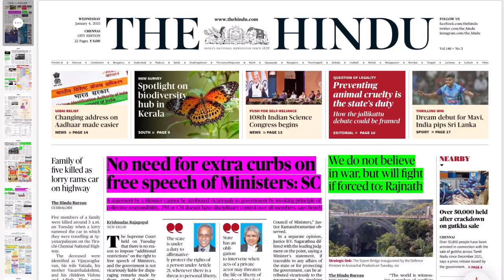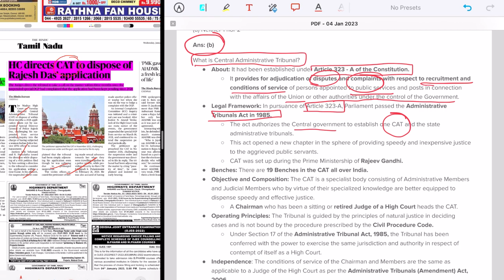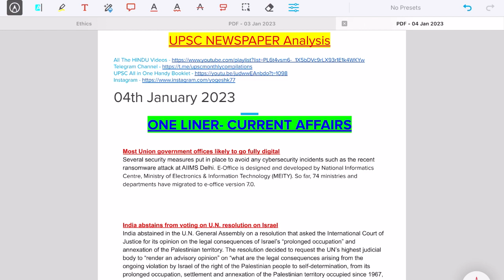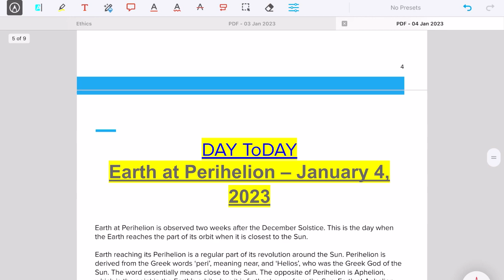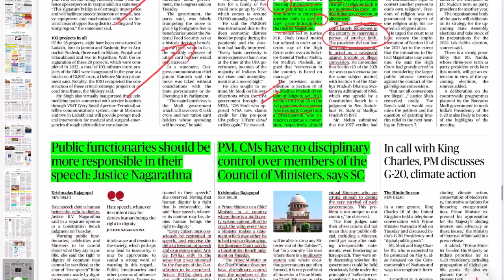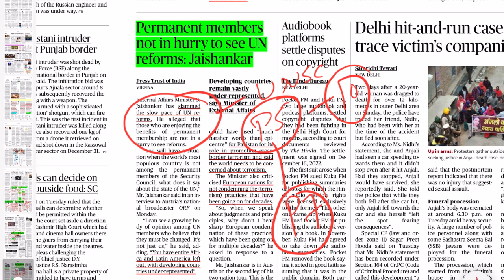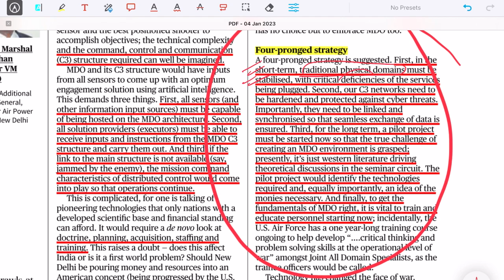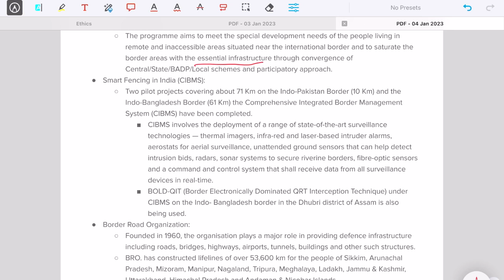4th January 2023 | The Hindu Newspaper Analysis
00:00:13 Revision of Previous Day
00:06:34 Central Administrative Tribunal
00:10:32 Biodiversity Hotspots
00:17:36 One-Liner Current Affairs
00:27:00 Major Highlights (10+ Topics)
00:46:20 Editorial One
00:54:37 New Covid Variant
00:56:31 Editorial Two
01:00:42 Daily Ethics PYQ in Detail